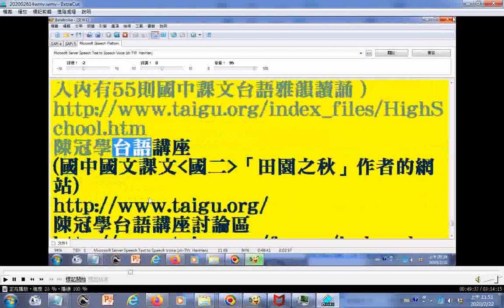55則國中課文台語雅韻讀誦陳冠學台語講座 國中國文課文國二「田園之秋」作者的網站 網址資訊